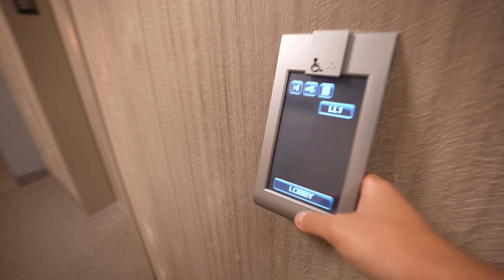Why I moved to New York City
Why I moved to New York City, having a productive morning, and visiting the Little Island with my friend Ally :)

episode 4 | June 30, 2021 | new york city

If you're reading this, comment "I'm walking here"